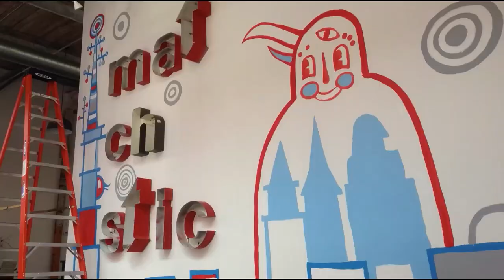Matchstic mural BlackCatTips 2017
Kyle BlackCatTips Brooks paints a mural for Matchstic in Atlanta, GA. last few days of October 2017.